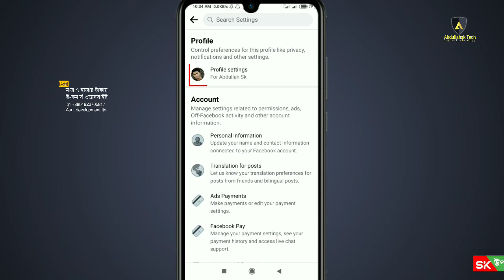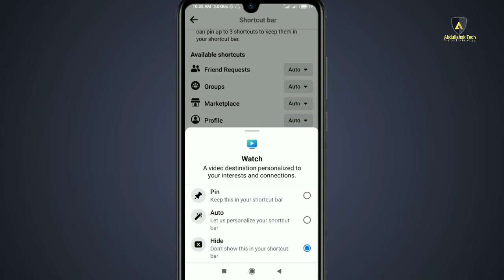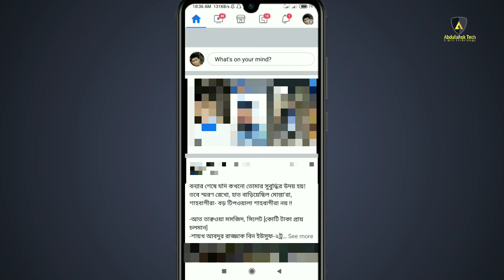Facebook Shortcut bar Settings | facebook video tab missing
facebook video icon missing in shortcut bar, facebook shortcut bar watch missing, your shortcuts facebook meaning, facebook shortcut bar friend request missing.
shortcut bar settings facebook app.
facebook shortcut bar settings, facebook watch video settings. fix facebook watch video icon tab missing iphone. facebook shortcut bar not showing problem fix Bangali. facebook shortcut menu setting bangla. facebook tab,  fb video tab not working. "facebook video icon missing solve" video icon missing on facebook app, Facebook watch icon missing on Android.

0:00 | intro
0:03 | Talking Facebook shortcut menu
0:14 | Facebook settings
0:36 | Shortcut settings on facebook
1:54 | Fb Shortcut missing problem fix
2:10 | Announcement of Abdullah sk tech
» Credit: Facebook, Google chrome
» Creator: Abdullah sk
» Type: Educational purpose
» Label: Abdullahsk Tech

Related:
facebook video viral tips
fb settings
ফেসবুক ভিডিও ডাউনলোডের সহজ উপায়।
ফেসবুক সেটিংস
facebook video quality settings
facebook new features 2022
facebook short video
facebook bangla theke english
facebook account password change
facebook video kivabe download korbo
facebook prem natok
Facebook messenger secret
Facebook account settings bangla
Shortcut menu customize
Shortcut bar on facebook
shortcut missing from desktop
Facebook video icon missing
Facebook video tab not showing
Facebook account settings on app
facebook password ভুলে গেলে কী করব
facebook password ভুলে গেলে কী করব 2022
ফেসবুক ফলোয়ার চালু করার নিয়ম
ফেসবুক থেকে কিভাবে ভিডিও ডাউনলোড করা যায়
ফেসবুক ভিডিও সেটিং
ফেসবুক পেজ থেকে কিভাবে টাকা ইনকাম করা যায়

► About us:
Established in 2020, Abdullah sk Tech is the frontier science and Technology Channel in Bangladesh reaching millions of viewers worldwide. It’s owned by locally renowned Abdullah sk.